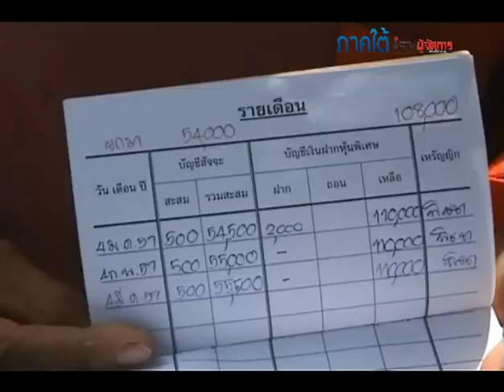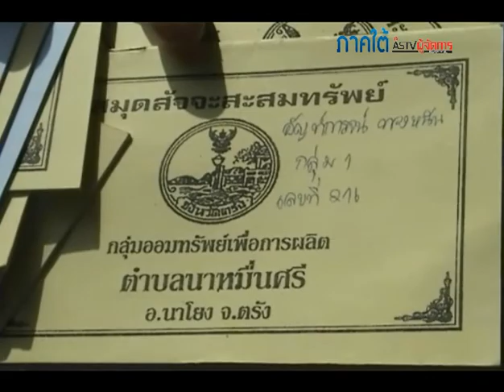ปชช.ตรัง สุดเดือด! ออมทรัพย์ฯเบรกถอน แจ้งยอดเหลือ 400 คาดหายปริศนาร่วม 20 ล้าน